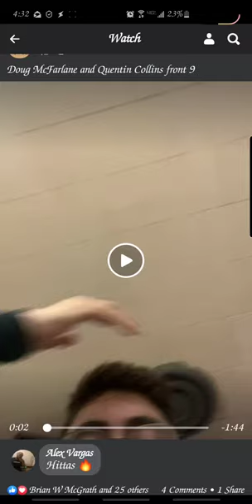Quentin Collins for 300